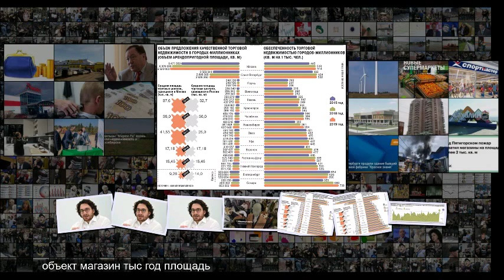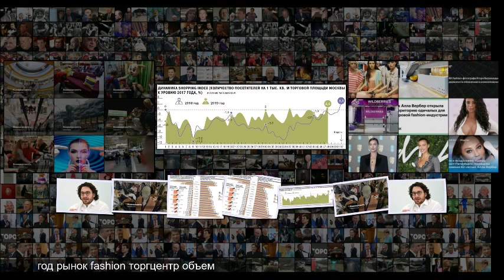Торговля становится тише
Торговля становится тише Торговля становится тише Появятся ли в России торгцентры-призраки 3 Газета Коммерсантъ 235 от 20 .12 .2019, стр . 10 На рынке коммерческой недвижимости меняется эпоха . Отголоски начавшегося в США несколько лет назад резкого спада интереса к крупным торговым центрам, который может привести к закрытию четверти действующих объектов, начали ощущаться и в России . Девелоперы, пытаясь удержать трафик, заполняют торгцентры развлекательными зонами, под которые сдавать